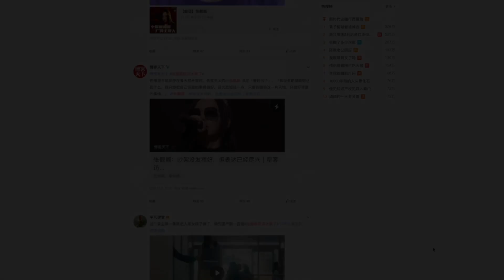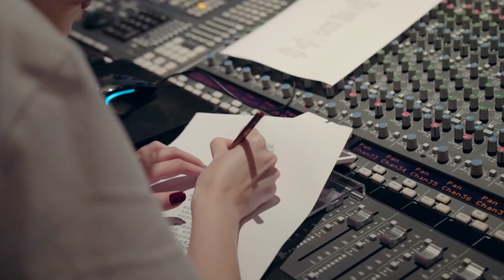【中國新說唱】張靚穎番外篇5：錄音棚得好友李治廷鼓勵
錄音棚與好友的相談，李治廷 鼓勵 張靚穎 要敢於表達自己曾經記錄下來的心情；正如視頻中提到的，“大氣不是一味地往後退，大氣是有理，有節”！張靚穎新說唱番外篇青見 第五期，換個視角，聽她來講述 中國新說唱！